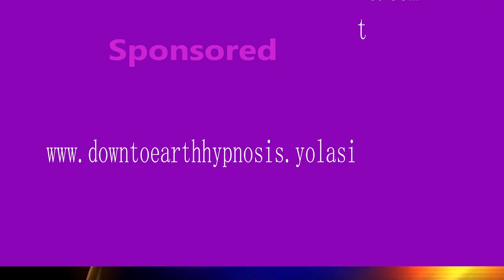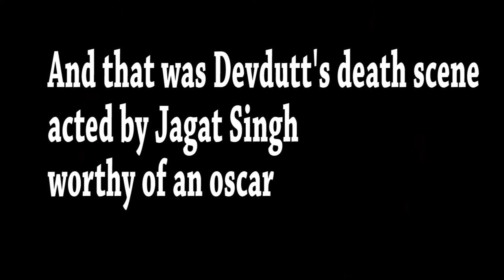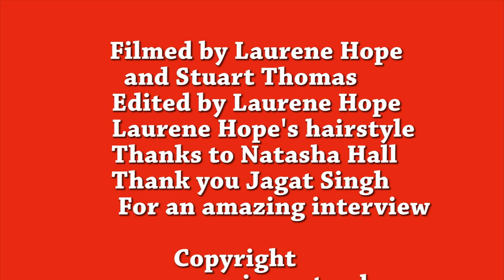"Awesome people from around the globe" starring Jagat Singh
Jagat Singh is a Bollywood actor who played the part of Devdutt, in the series Buddha.
In this extraordinary interview, we explore how a part or character can take over your life, and how it can take months to let go of.
Enjoy  the honesty and frankness of this young actor,and sense of humour , who bared his soul to us and showed us commitment and dept that a method actor goes to in order to give us all an incredible experience we will never forget!
Please forgive the buffering as this interview was done by Zoom and was from Mumbai to Uk.

Edited and filmed by Laurene Hope
Sept 2017

Call Mon-Sat daytime:
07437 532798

Laurene Hope

Also we are looking for ethical businesses who would like to sponsor us
We are offering 30 sec adverts till the end of Oct for free!